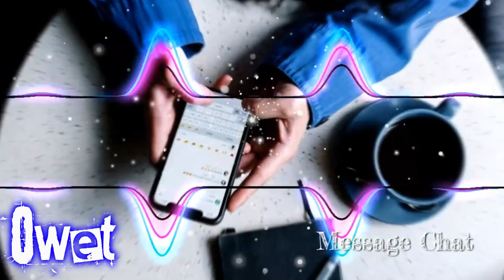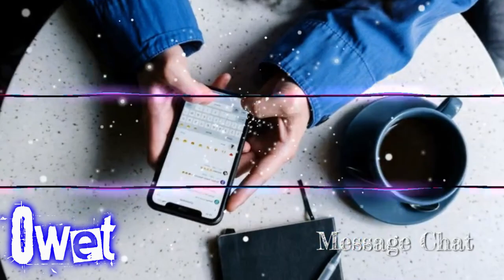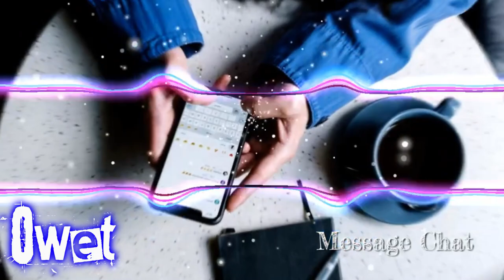New Edm 🎧 Message Chat 🎧 New Dj Remix Song Unlimited Music Cill 🎧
apabila channel ini mencapai 10k subscriber, semua music akan berganti lisensi menjadi creative commons-stribusi

Terima kasih kepada kalian yang sudah suport kami ,
jangan lupa dukung kami terus dengan
agar kami bisa lebih baik untuk berkreatif lagi dan lebih semangat lagi...